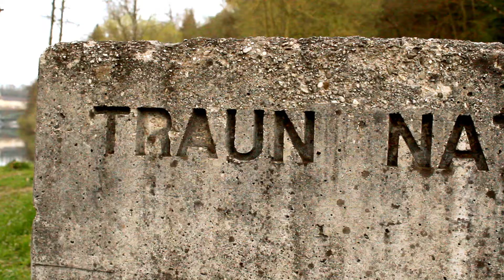Fischen an der Traun in Lambach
Hallo Leute,

Unser erstes Video hier zu sehen auf YouTube.
Wir werden in Zukunft alle 2Wochen ein Video hochladen wo wir an verschiedenen Orten mit unterschiedlichen Varianten Fischen gehen.

Das ist unser erstes Video und vielleicht habt ihr Tipps was man Video und Ton mäßig noch verbessern oder verändern könnte bzw. hinzufügen könnte.

Wir wünschen euch viel Spaß mit unseren Videos.